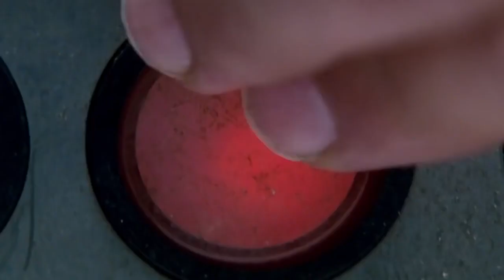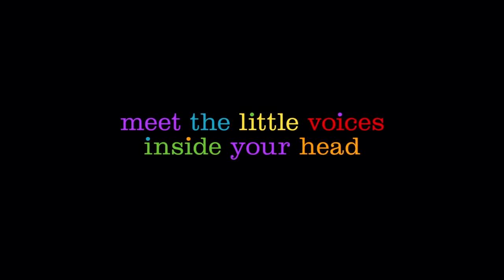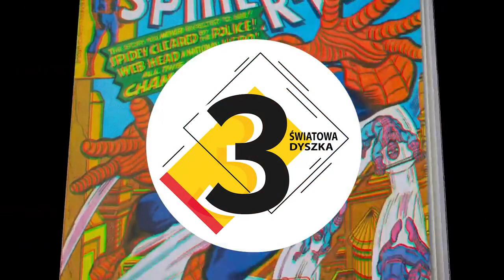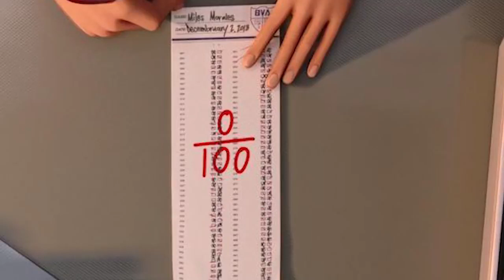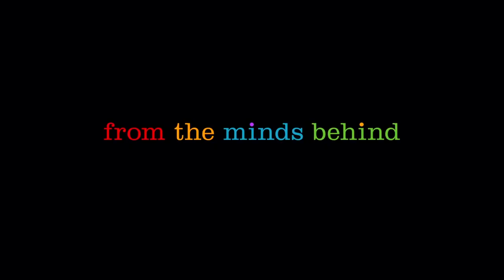10 FILMOWYCH DETALI KTÓRYCH NIE WIDZIAŁEŚ